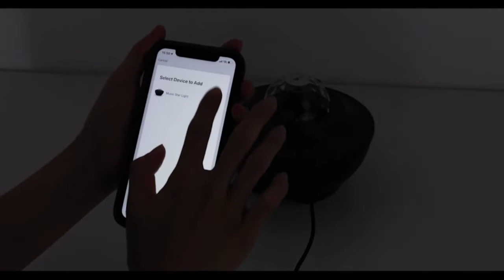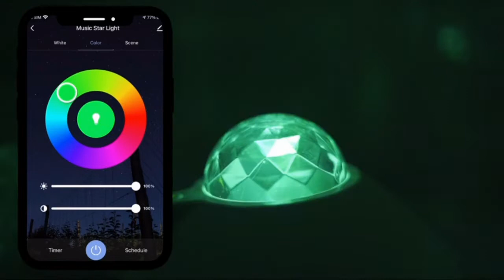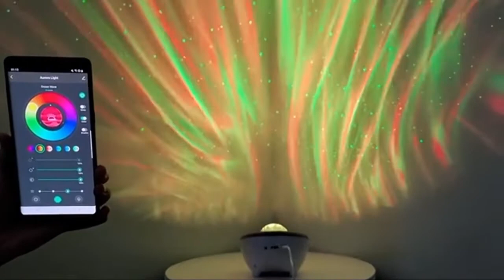COME FARE unna Festa di Compleanno, Natale [ Proiettore Digitale con ALEXA]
Proiettore Stelle Soffitto, Hepside 360° Rotazione Proiettore Galassia Cielo Stellato con Telecomando + Alexa
🛒 Per acquistare prodotti online -
👉 # 1 Proiettore Stelle, Multicolore
# 2 Hepside 360° Rotazione Proiettore
# 3 2021 LED Alexa DIY Proiettore Stelle
# 4 Proiettore Aurora Cielo Stellato + Alezxa
Regali per tutti
► Per ricevere tutti i vostri prodotti in 24 ore
Amazon è il negozio di nuoto più famoso del web!
Quando acquisti su Amazon puoi sempre aspettarti quanto segue:
· Spedizione bassa e gratuita
· Resi senza problemi e spedizione di cambio gratuita
· Consegna rapida
· La più ampia selezione
· Garanzia di prezzo basso al 100%
· Servizio clienti 24 ore su 24, 7 giorni su 7
💊 Amazon Prime Gratis per 30 giorni
💊 Amazon Prime Student Gratis 90 giorni

IDEE Regalo Amazon - partecipa al Programma Partner Amazon
VUOI SUPPORTARMI PER LA CREAZIONI DI NUOVI CONTENUTI?
INSCRIVITI al canale
 o scrivi un commento ✍️ GRAZIE !